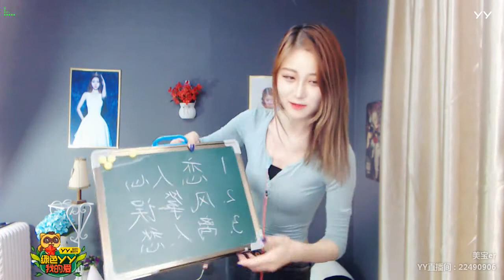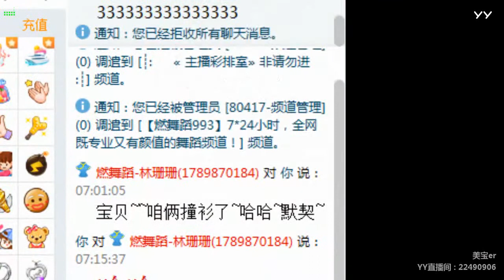YY LIVE 燃舞蹈 美宝er - 《燃舞蹈》（Artists・Sing・Music・Dance・Instrument・Talent Shows・DJ・KPOP・Remix・LIVE)